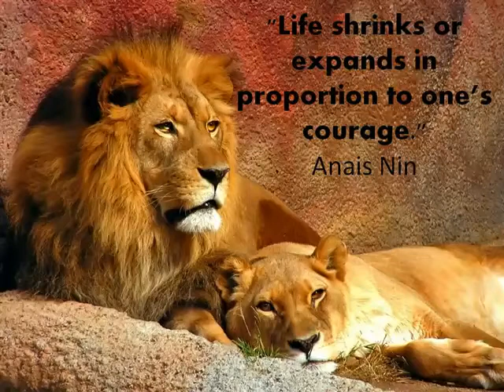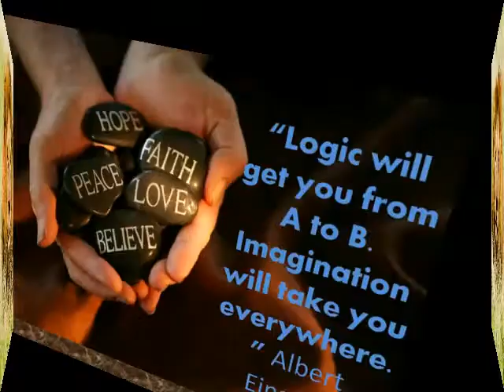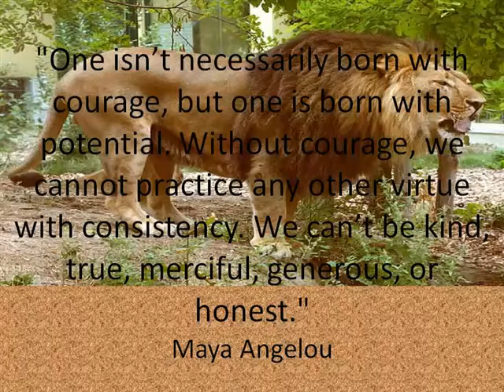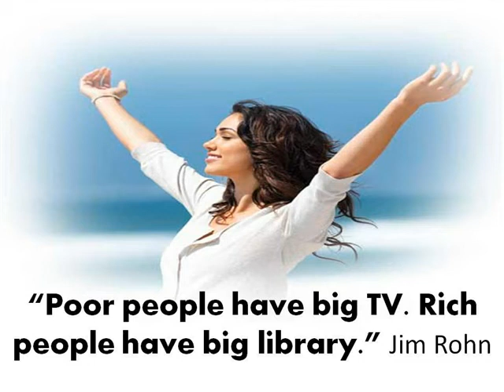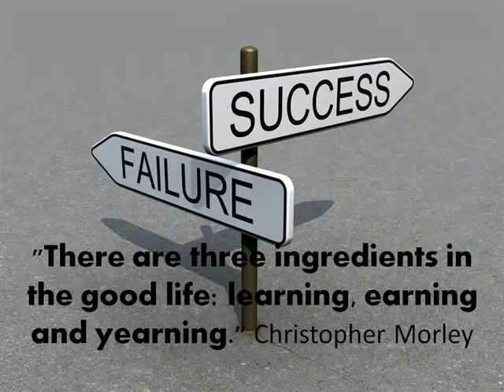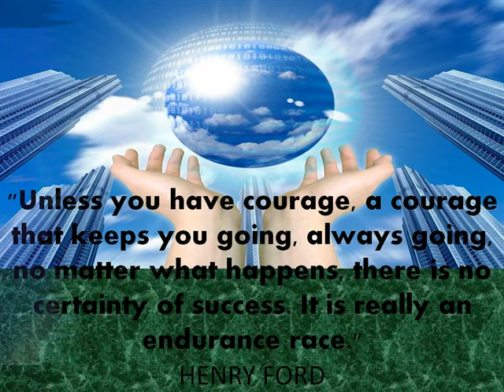Wealth - How To Become A Millionaire With Xango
8a.m. to 5p.m. (Central Europe time zone)
Have you got what it takes?
Have you ever wondered how guys in their early twenties make it big?
Have you ever had the misfortune of talking to one of these guys only find out that the dude is outright silly?
A minute later, he is striding off to his sleek, awe-inspiring BMW...
Some shiny, breathtaking, blonde bimbo in the front seat reaches over and pats his hair as he guns the powerful engines of the BMW out of the parking...
How come he has it all together???
Luck? Did he win the lottery?
Inheritance? Some trust fund baby perhaps?
Smart? Got an MBA from a prestigious university?
All wrong!
The TRUTH is old fashion hard work.
Yeah! Grueling hard work, persistence, sweat, tears and blood...
Only this time, the hard work has got a twist up its sleeve.
The name of the twist is « The POWER OF LEVERAGE »
Something which every human being on earth does
But only a few have learnt how to get paid for doing it.
If you intend to rip the asphalt with your own BMW someday
Then watch these videos and let us know if you want to take advantage of this new and revolutionary opportunity.

Requirements
High motivation
Ability to learn
At least 2hours of work everyday
Titakimb
8a.m. to 5p.m. (Central Europe time zone)

Please do not bother calling, if you imagine you can just jump in and become a millionaire overnight by working part time.
3years from zero to the million dollar mark is the shortest time I am aware of, in this industry. In addition, the Guy was working full time.

business opportunity, leads generation, making money, how to earn money, how to earn wealth, how to build a fortune, how to become a millionaire
how to become a billionaire, self-discipline,
 hardwork, grueling self-discipline, how to build a business, best MLM Companies, uni-level compensation plan,
binary compensation, break-away compensation plan, matrix compensation plan, Xango, monavie, usana, amway, avon,
herbalife internation, tupperware, melaleuca, thirty-one, primerica, pampared chef, mary kay cosmetics, grace adele, text cash network, solavei
opn opportunity network, liberty health net, success university, soylicious, bidify, green organics international, h2o at home, familyIQ,
Miranda Bioactives, zoivi, for every home, vi-tel wireless, greenfoot global, roi unlimited, origami owl, nature's sunshine products, tlc total life changes,
beachbody, syntek global, celadon road, viaviente, velata, forever living, skiny body care, 5linx, seacret direct, destiny 2000, yoli, for your pleasure,
wakeupnow, yves rocher, gofoods global, bodhd, immunotec genesis pure, youngevity, jgo, yor, visalus, paparazzi accessories,